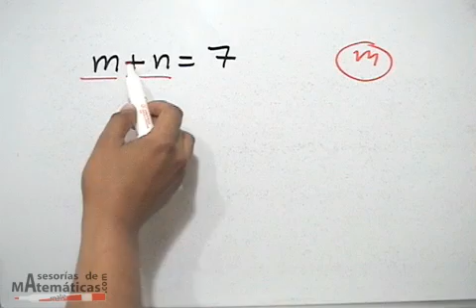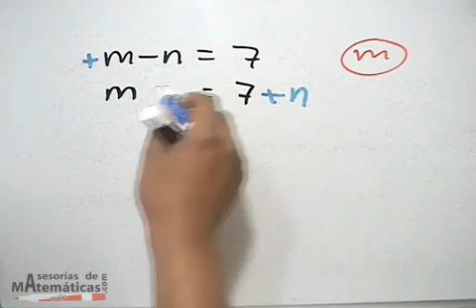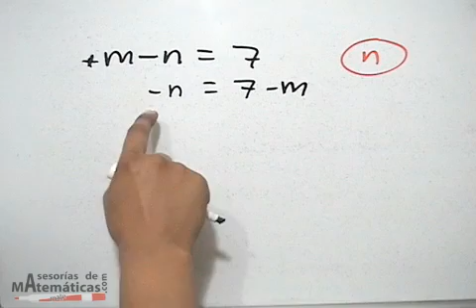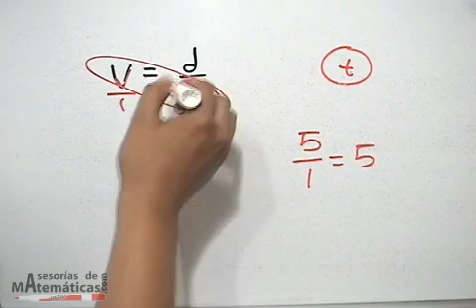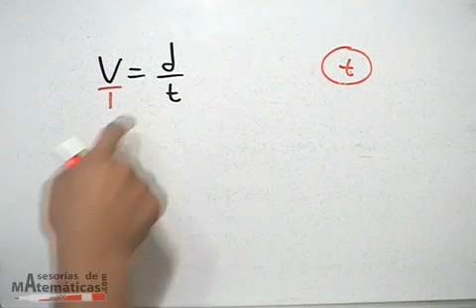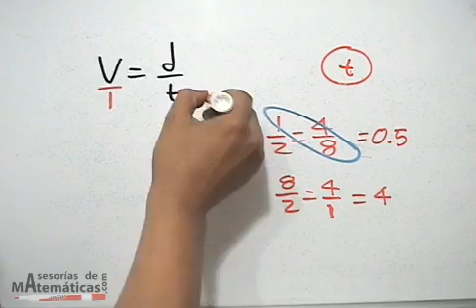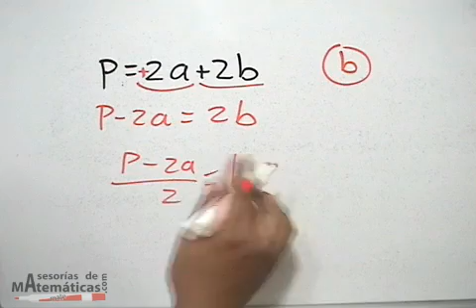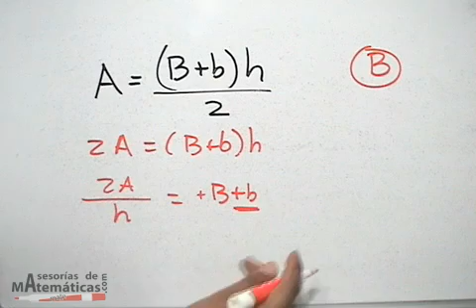*P1. Despejes de una variable. Isolate a variable